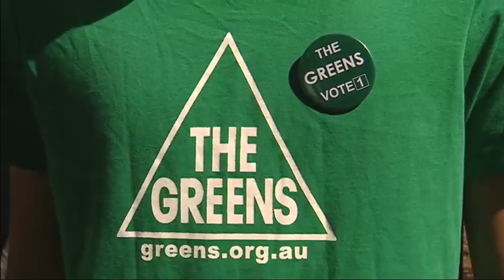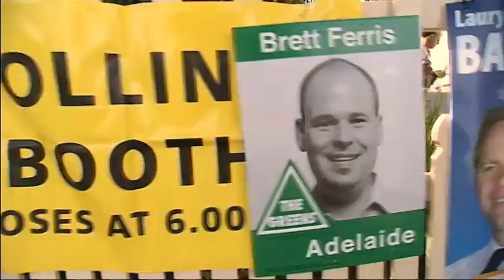My Australia: Episode 14 - Part 1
In this episode, Ken from Indonesia takes part in a state election day, Michelle from China helps out at an Animal Welfare League shelter, and Raymond from the Philippines visits a trash and treasure market.

Part 1:
Ken is interested in politics, and what better way to learn than first hand? He agrees to help out the Greens Party, handing out how-to-vote cards at a polling booth, and talking to voters. But will he be up to detailed policy discussions? And will his candidate win?